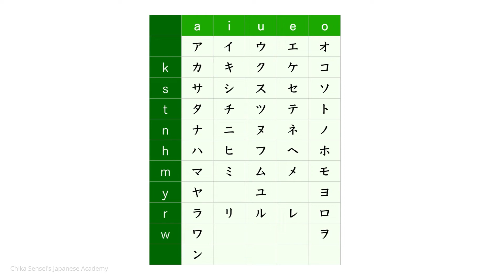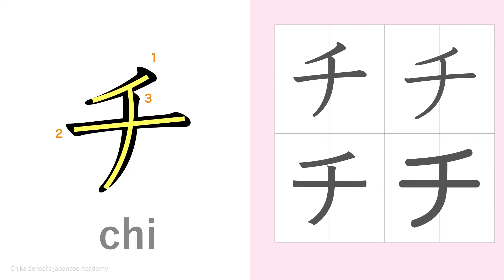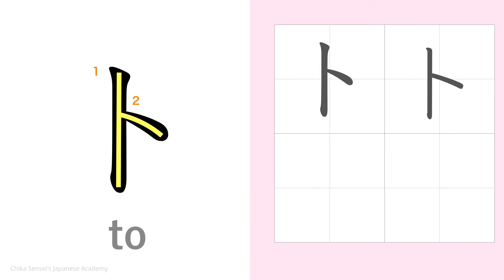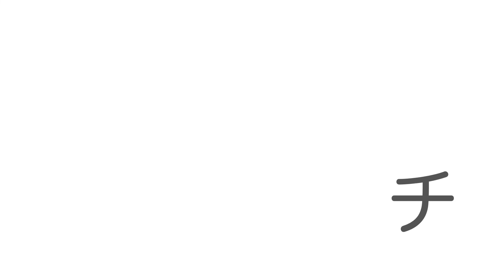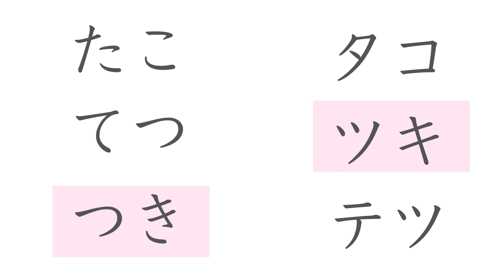Katakana "タチツテト ta chi tsu te to" whiting, reading